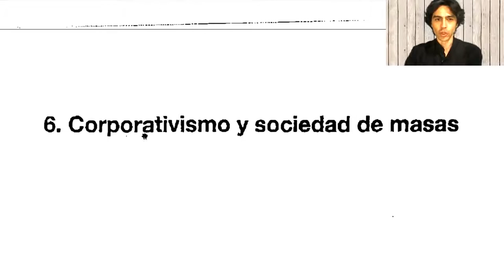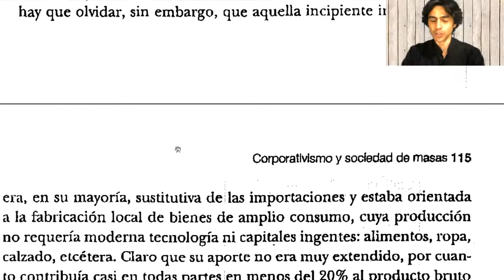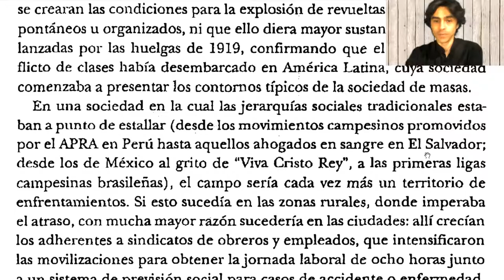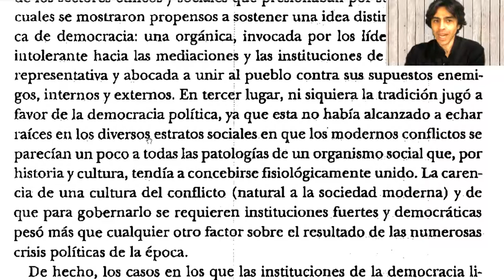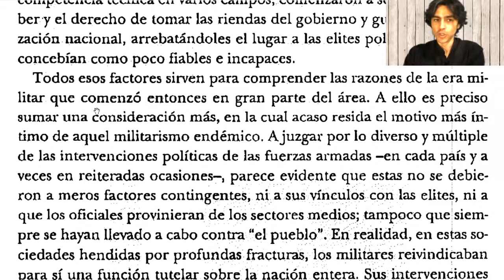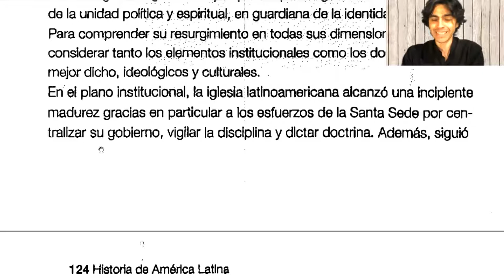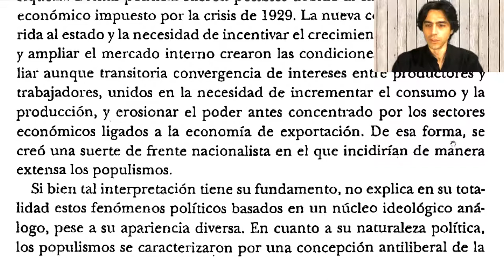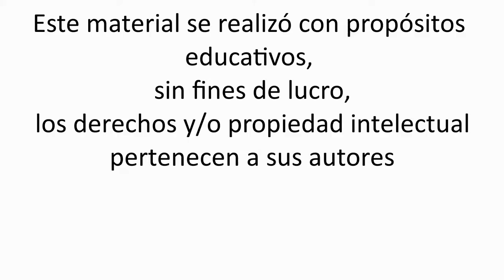Loris Zanatta - Historia de América Latina - Corporativismo y sociedad de masas - 1 de 2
Lectura de
-Zanatta, Loris, Historia de América Latina, México, Siglo XXI, 2012, Cap. 6

00:00 Introducción
01:56 La declinación del modelo exportador de materias primas
07:18 Hacia la sociedad de masas
16:07 La noche de la democracia
22:03 Los militares: cómo y por qué